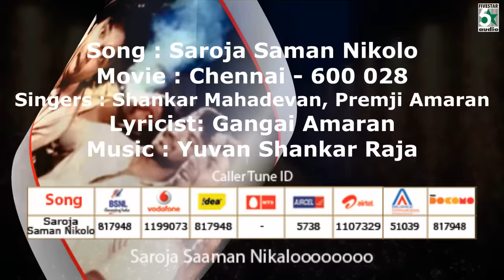Saroja Saman Nikolo Super Song | Chennai-600028 | Yuvan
Chennai 600028 is a 2007 Tamil sports comedy film written and directed by Venkat Prabhu, making his directorial debut. The film stars Jai,Shiva, Premji Amaran, Aravind Akash, Nithin Sathya and newcomers Ajay Raj, Ranjith, Vijay Vasanth, Prasanna, Inigo, Karthik and Arun in the lead along with Vijayalakshmi, daughter of National Film Award-winning director Agathiyan, and Kristine Zedek, making their acting debut as well.The film was produced by S. P. B. Charan along with J. K. Saravana, a Singapore-based award-winning producer. The film's score and soundtrack were composed by Premji Amaran and Yuvan Shankar Raja, respectively.

Songs

Yuvan Shankar Raja, Yogi B, DJ Funky Sathiya, SILVEstar
Kavignar' Vaali

Vijay Yesudas
Kavignar' Vaali

Ranjith, Tippu, Premji Amaran, Haricharan, Karthik
Gangai Amaran

Anushka Manchanda
Kavignar' Vaali

S. P. B. Charan, Venkat Prabhu
Kavignar' Vaali
Composed by Premji Amaren

Sabesh, Gana Ulaganathan, Gana Pazhani,Karunas, Premji Amaren
Gangai Amaran
Remixed by Premji Amaren

Shankar Mahadevan, Premji Amaran
Gangai Amaran